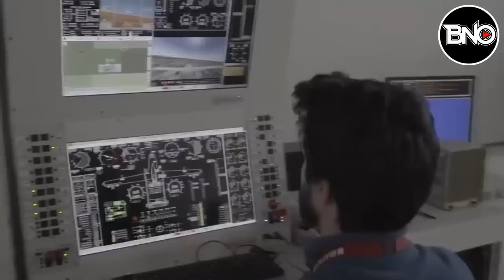Türkiye Yunanı Sahada Bir Kez Daha Ezdi..! Lavrion Kampı Talimat İle Kapatılıyor..!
00:00 HABER ÖZETLERİ
00:19 *Lavrion kampı kapatılıyor!Atina:Türkler istediklerini aldı.
02:03 *Japonya’dan BAYRAKTAR TB2 SİHA kararı
03:27 *Dikkat çeken petrol tahmini! Türkiye dahil 10 ülkeyi etkileyecek
06:10 *Dışişleri Bakanı Çavuşoğlu'dan kritik Suriye açıklaması